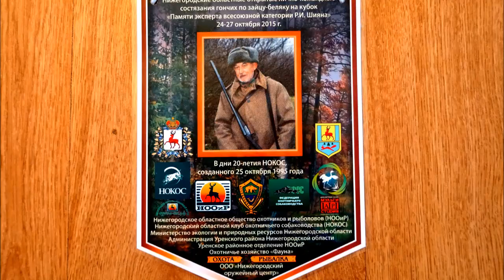Русская гончая ч.Гадай 3199/10 вл. Кудряшов В. 2015г.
Чемпион Удмуртии, Чемпион Пермского края, Чемпион Ивановской обл, Чемпион Нижегородской обл. чемпион выставок в четырёх регионах и ему присвоено звание Чемпион Породы ЧП.Гадай 3199/10 вл.Кудряшов В. ,  дип. III ст. расценка 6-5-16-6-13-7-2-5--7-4=71 бал. ,  дип. I ст. расценка 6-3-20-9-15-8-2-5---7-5=80 бал. Р.Г.Гадай 3199/10  дата рожд. 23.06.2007г., экс. отлично, 2дип.-Iст., 3дип.-IIст., 4дип-IIIст. з/б., проис.Чемпион породы России 2009г Тула ч.п.п.ч. Р.Г.Гай 1178/02 вл.Филатов (Шваб П.А.) и Р.Г.ч.Минорка 186/06 вл.Яблоков А.Ю.  Видео - Алексея Жавнова .